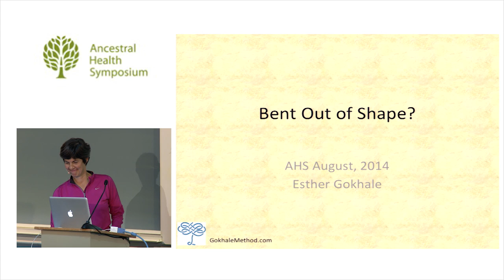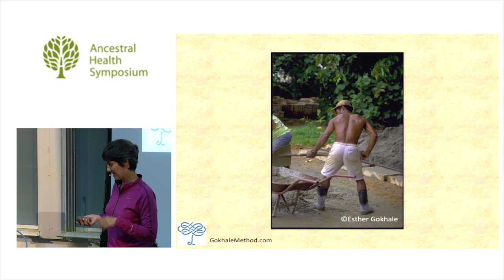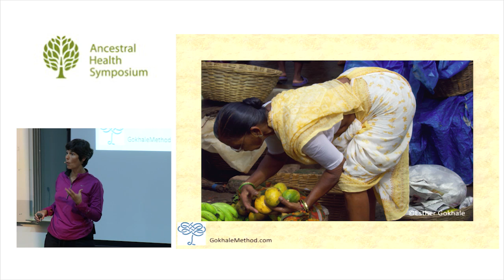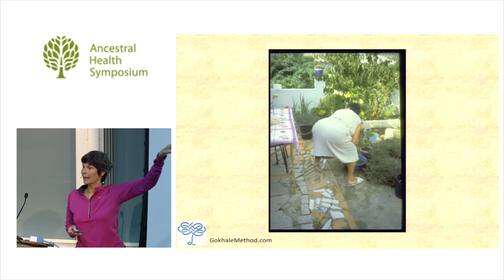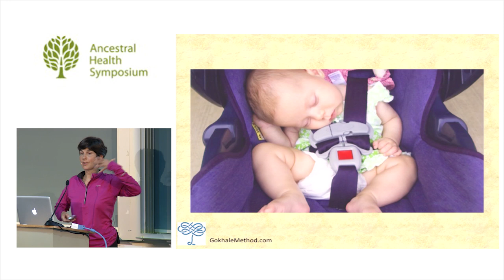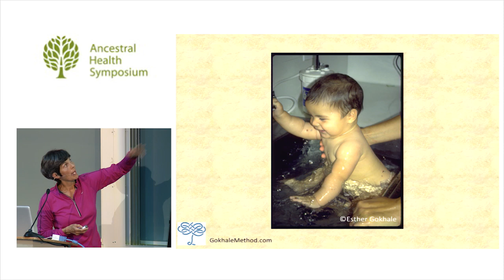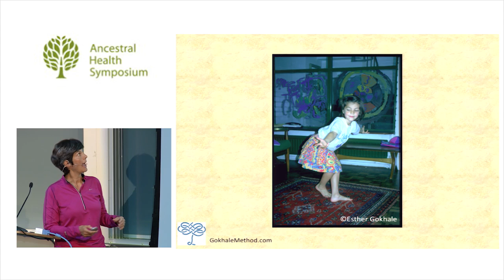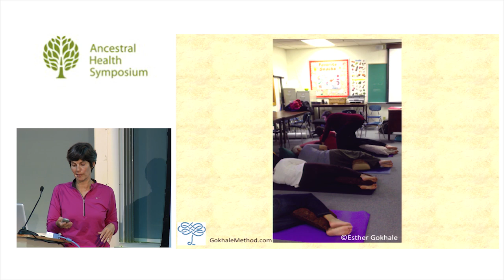Bent Out of Shape? — Esther Gokhale, L.Ac., A.B. (AHS14)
Human beings have bent forward for millenia to reach, gather, and lift. In modern times, bending has become a problematic activity associated with back pain and pathology. Modern ways of bending differ significantly from those observed in non-industrial cultures. Modern guidelines on bending are also very different from traditional patterns. Esther Gokhale presents the merits of hip-hinging, the bending pattern of our ancestors, and shows how it can help us avoid disc damage, ligament laxity, and muscle dysfunction. Using slides from her travels in Africa, India, Israel, and elsewhere, Gokhale will help the audience experience the safety and comfort of a small degree of hip-hinging.